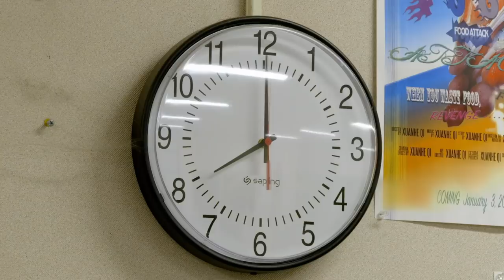Lilly Singh did WHAT?! 😆 Exclusive Sneak Peek of ‘The Substitute’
YouTube superstar Lilly Singh is going undercover to prank a group of unsuspecting middle schoolers and nothing can prepare them for what’s about to go down. What would you do if YOUR substitute teacher did THIS?! 😅 Check out this exclusive sneak peek and don’t miss The Substitute on Nick!